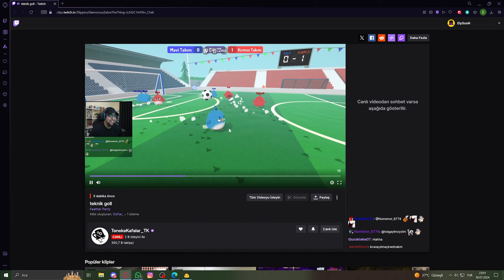Öyle Kolay Win Almak Yooook !! - Teneke Kafalar İle Feather Party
Yayın Dışında Sizler İçin Kayıttan Feather Party adlı oyundan çok güzel bir bölüm karşınızda. Eğer bu tarz videoların devamının gelmesini istiyorsanız sizde beğenebilir ve yorum yapabilirsiniz. Bu güzel oyunu sizlerle paylaşmak istedim iyi seyirler :)

Sizlerde Bizimle Oyun Oynayıp Bu Tarz İçerikler İçerisinde Yer Almak İstiyorsanız ;

Teşekkürler..